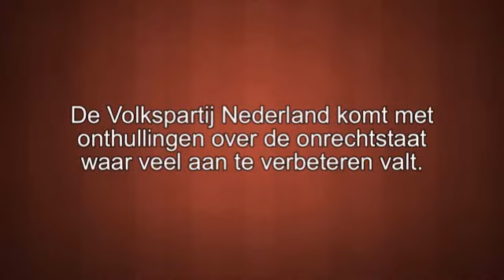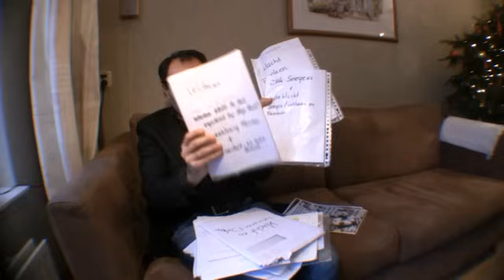Neset Temirci (ex-vriend) van Mabel Wisse Smit over corruptie bij de overheid